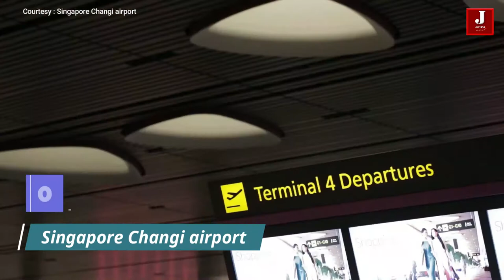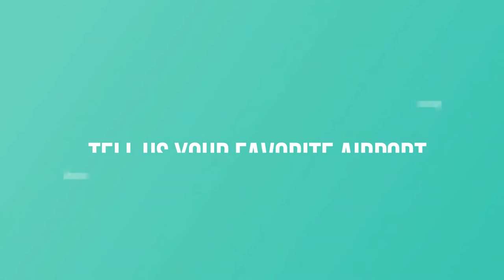Top 10 best airports in the world in 2022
TOP 10 BEST AIRPORTS IN THE WORLD - Amongst the other major airport Awards announced today, Istanbul Airport is named the World’s Most Improved Airport in 2021, moving from No 102 in 2020 to No 17 in the 2021 & 2022 results. Changi Airport Singapore, a frequent, previous winner of the World’s Best Airport title was named the World’s Best Airport in the 10 to 15 million Passenger category, and took the awards for the World’s Best Airport Staff and the Best Airport Staff in Asia. Another major winner of awards is Tokyo Haneda Airport, ranked No 2 in the world. In 2021, Tokyo Haneda wins the awards as the Best Airport in Asia, the World’s Best Domestic Airport, the World’s Best Airport Cleanliness and the Best Airport PRM / Accessible Facilities. Guangzhou Baiyun International Airport was named the Best Airport in China, the World’s Best Airport in the 35 to 45 million Passenger category and also took the awards for the Best Airport Staff in China. The airport also achieved its highest global ranking at No 14, up from No 30 in the 2020 Awards. Munich Airport retained its stronghold at the awards, being named the Best Airport in Europe, whilst London’s Heathrow Airport was named World’s Best Airport in the 20 to 25 million Passenger category, as well as the Best Airport in Western Europe.

Quellen:
Photo: Canva
Lizenz